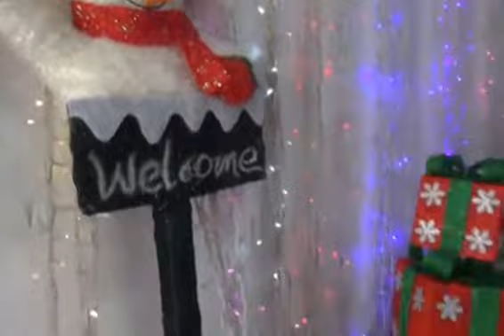Ofertas en adornos navideños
LIMA.- La cuadra 10 de la avenida Antúnez de Mayolo ya está lista para celebrar la Navidad. Aquí usted podrá encontrar novedades y ofertas para adornar su casa con espíritu navideño. Chavely Chiroque nos cuenta más.